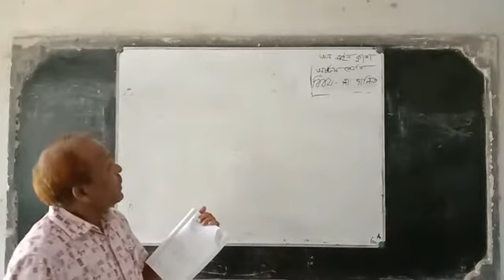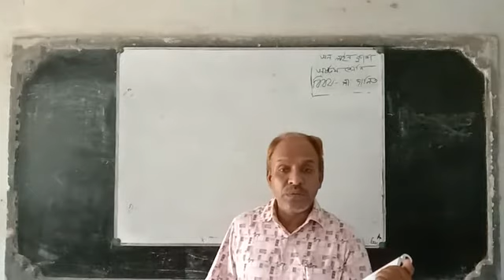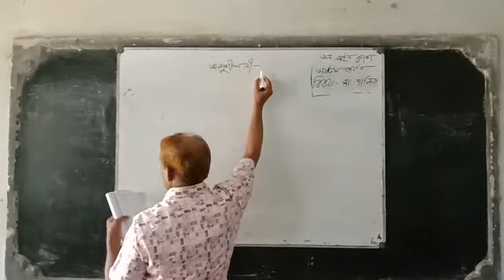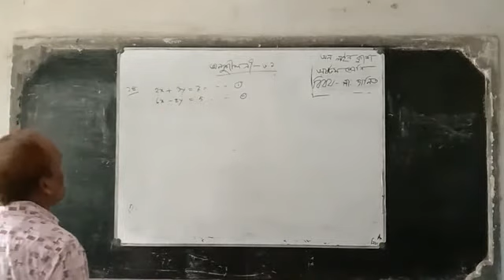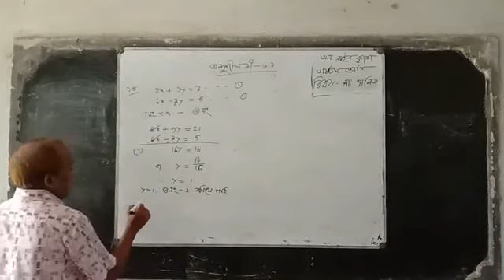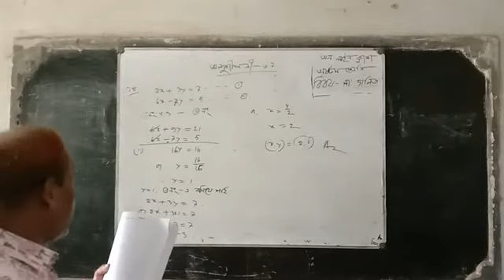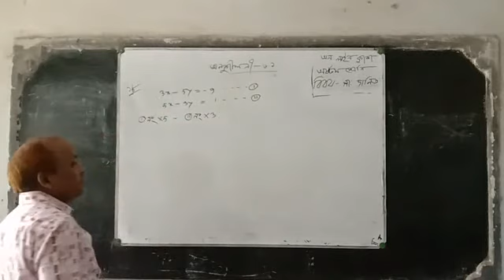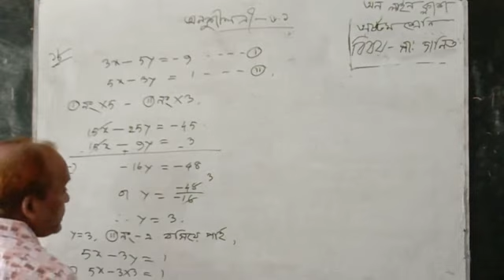Mathematics | Class 8 | Md. Abdul Hannan Sir | Nakla Pilot Model High School